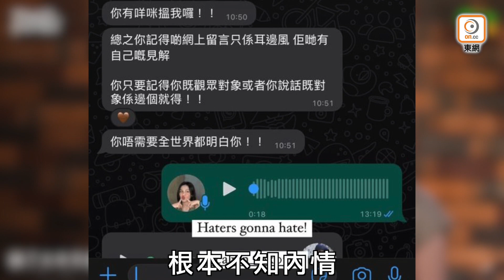Winka@COLLAR被網民批消費前度 出Po澄清：關乎到人格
Winka首出Solo歌，
被批消費前度，
急出出Po澄清，
反擊網民：你又唔係我EX！